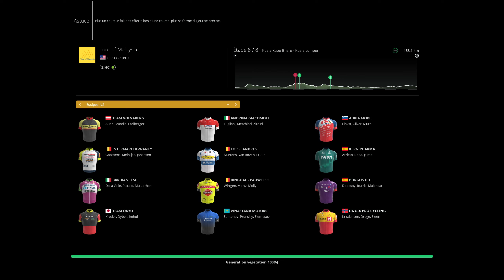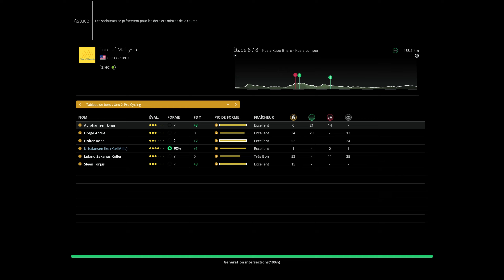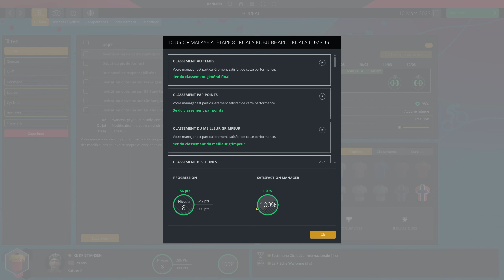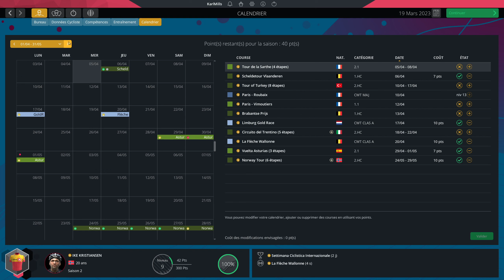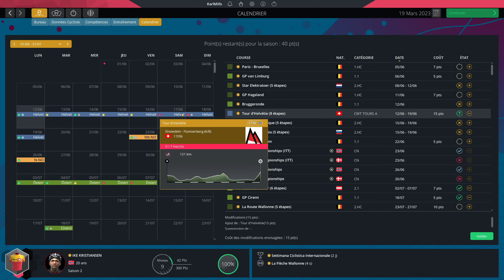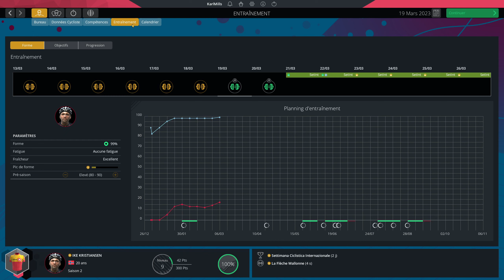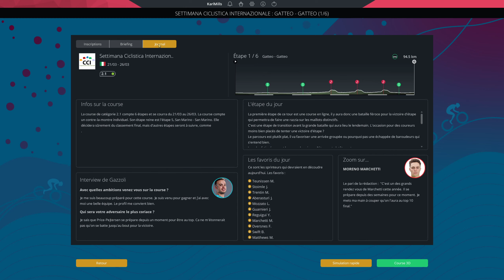Pro Cycling Manager 2022 - De nouveaux objectifs en vue ! (S2/E9)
De retour pour la saison 2 du mode pro cyclist de pro cycling manager 2022 avec Ike Kristiansen notre coureur de talent Norvégien qui na pas fini de nous dévoilé tout son potentiel.